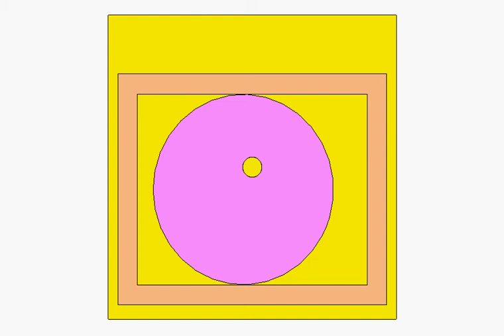tsvs07怡君-等徑凸輪Mechanism.avi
96年機械原理課堂作業Mechanism
TSVS國­立東勢高工【製圖科】96級林怡君同學作品!掌聲鼓勵!